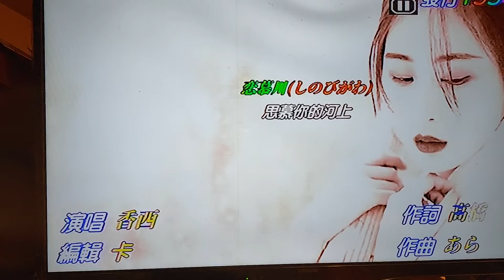陳秀媛翻唱 恋 慕 川 志明一族 聚星錄影